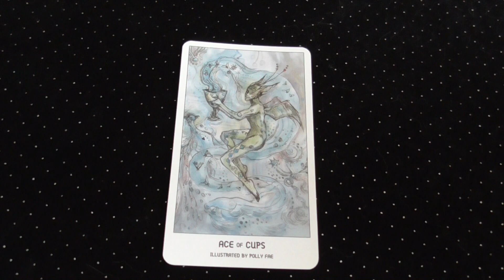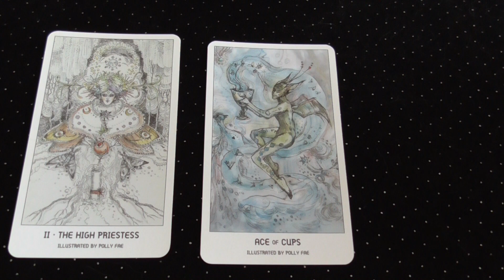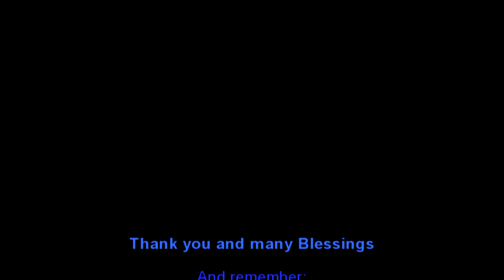Pride Tarot: Ace of Cups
Thank you to all of you for all the Likes, Comments, Shares, Subscriptions, and especially to those of you who have Scheduled your Sessions.

Both Polly Fae (also known as Paulina Cassidy) illustrated both the Ace of Cups and The High Priestess Cards from the "Pride Tarot: A Collaborative Deck."

To watch the video about The High Priestess Card from the Pride Tarot, visit:

PHOTO CREDIT: U S Games Systems/Isabel Hayes, via Google Images.

Once again, many thanks.